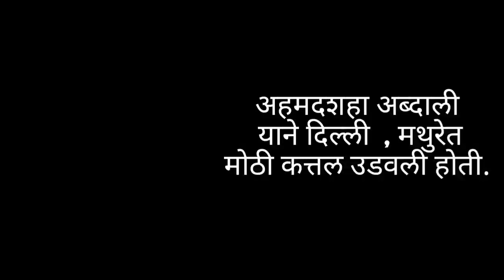अहमदशहा अब्दालीने मथुरेत मृत्यूचा तांडव केला होता | Maratha history